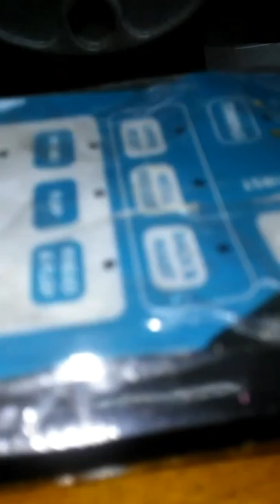City nails part 1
I'm getting my nails done and pedicure in part 1